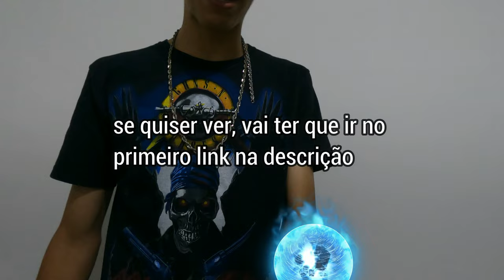MINHA PRIMEIRA TATUAGEM COM O RAFAEL